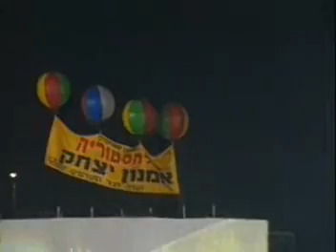הרב אמנון יצחק - סצנת הנחיתה עם שירים וריקודים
הרגעים הגדולים - רגעי השיא
הרב אמנון יצחק - סצנת הנחיתה ומיד אחרי פוצחים בתרועות שירים וריקודים